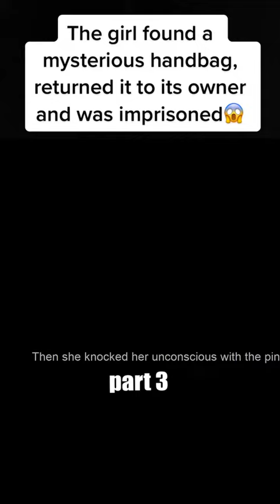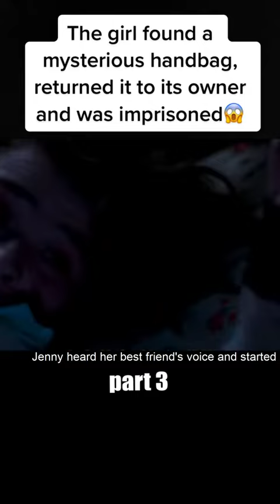The girl found a mysterious handbag, returned it to its owner and was imprisoned😱